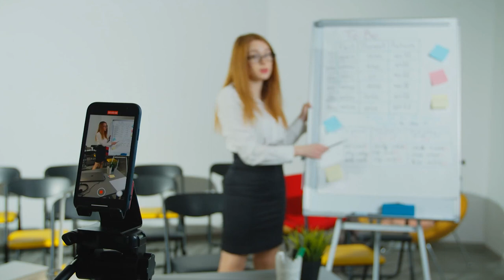CRESCER CABELO usando métodos naturais.